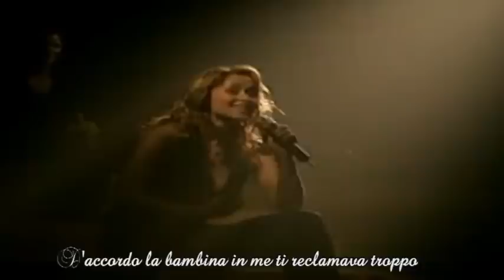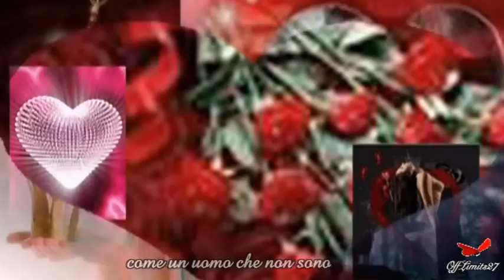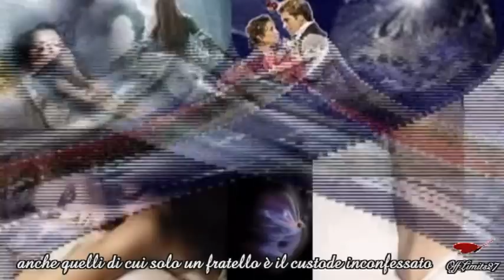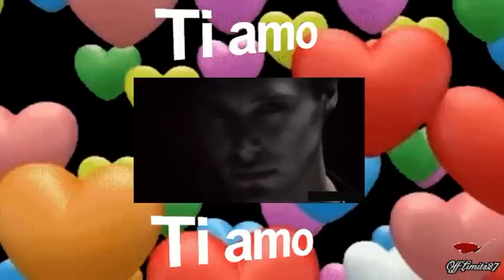Lara Fabian - Je t'aime - Live+Lyrics (traduzione italiano)